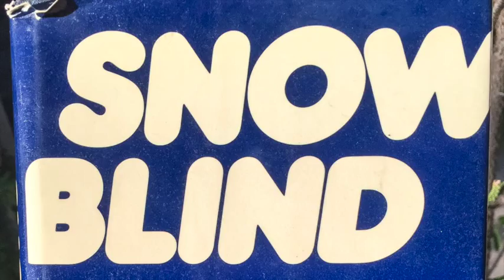Zachary Swan Radio Interview 1978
This interview aired sometime around 1978 on These are the Times, a weekly radio interview broadcast hosted by Marc Dorfman and produced by Penn State University Capital Campus.